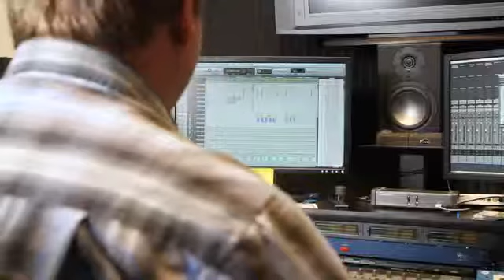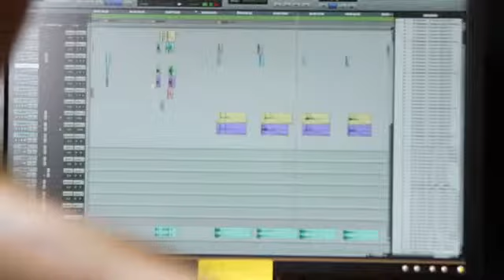Planetside 2 Behind the Battle lines Music Dev Diary Trailer